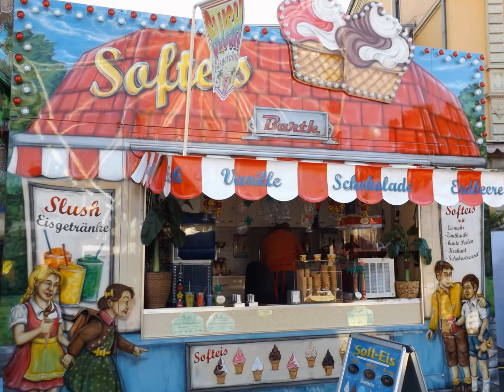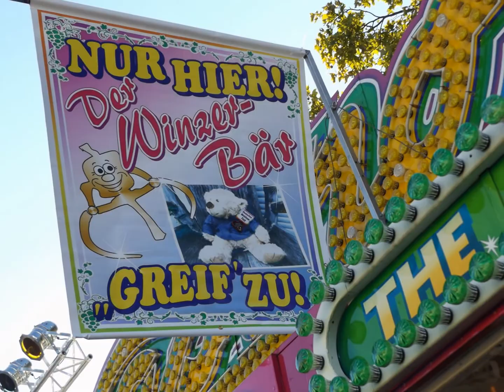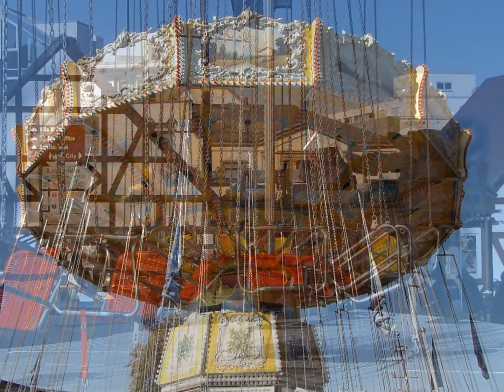Fotoshow: Neustadt Weinlesefest 2015 Eröffnungstag